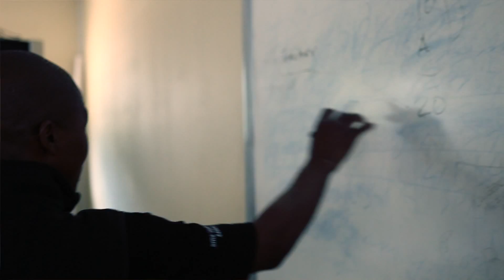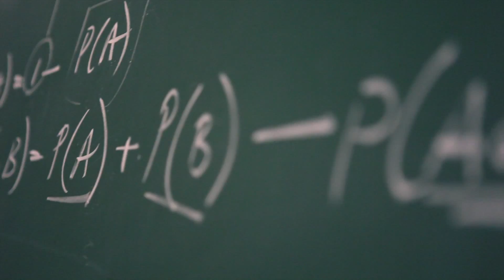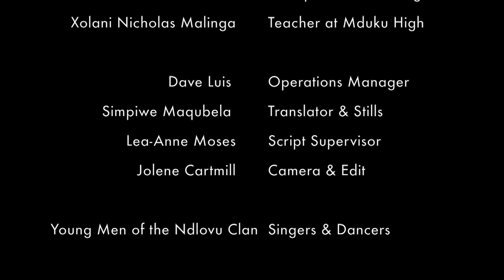Ukufunda Virtual School - the developer's inspiring story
Meet Mbuyi Ndlovu, who started life in Mduku, a tiny village in KwaZulu-Natal, South Africa that to this day lacks the basic services like electricity and water.
Mbuyi's mother had no formal education but carried this message to her children: "If you want to fill your stomach, first fill your head with knowledge!"
She worked tirelessly, weaving carpets, selling fruit and cattle to raise money to send Mbuyi to university, where he graduated with a degree in Computer Science and joined the Mxit Reach team.
Mxit Reach in partnership with UNICEF and the Department of Basic Education have developed the Ukufunda Virtual School, putting the power of e-learning into the hands of learners, teachers and parents.
In South Africa, household mobile phone penetration is 228% - this makes Ukufunda a phenomenal innovation, as it runs on the Mxit platform that caters to over 8000 different mobile devices and tablets.
Together we can

Videographer: Jolene Cartmill